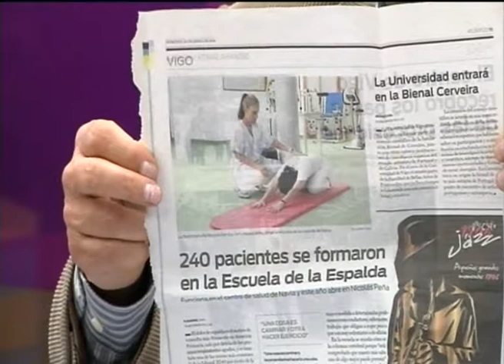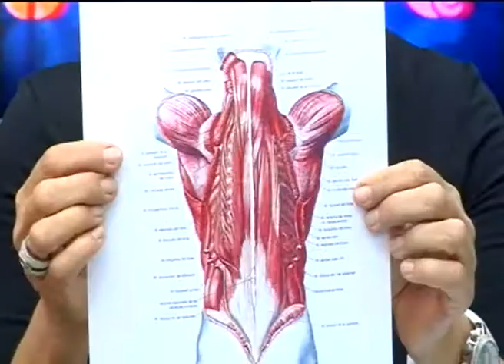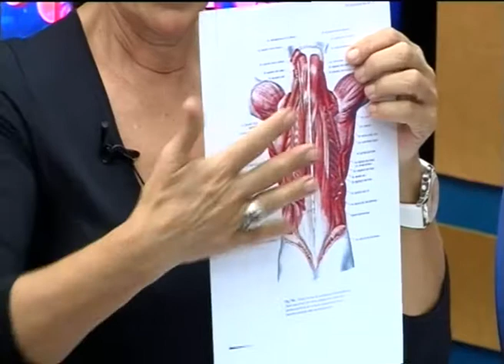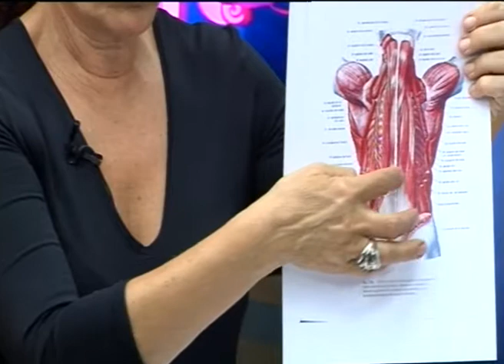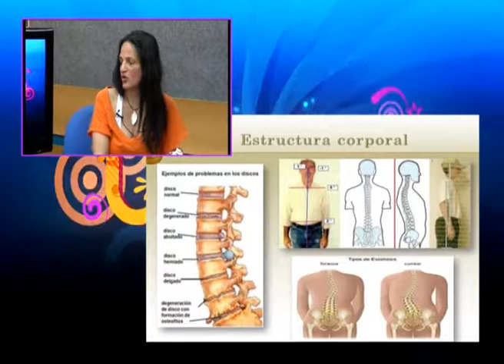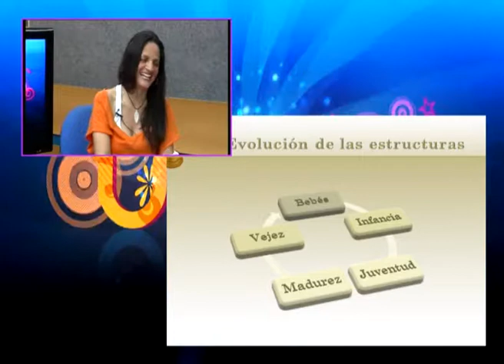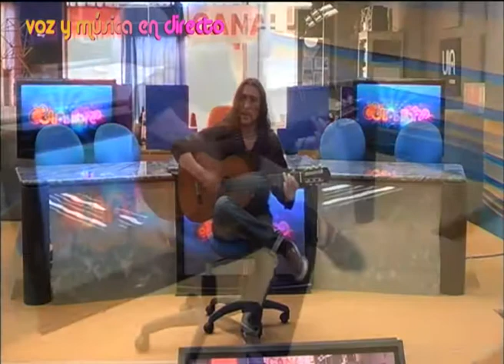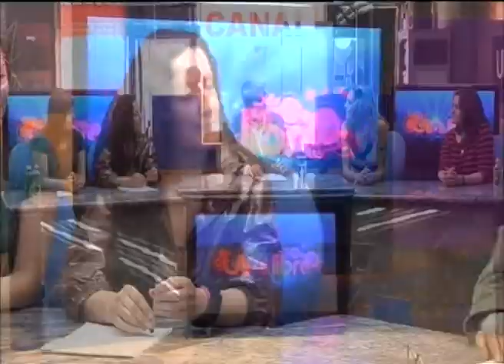Via Libre 02/05/2014